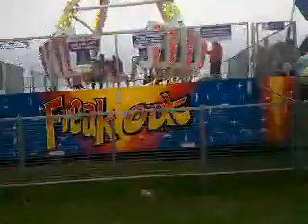Tyler and Tim